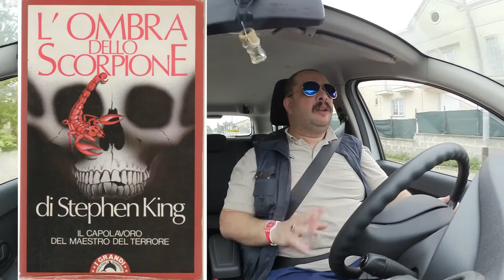Quando i film sono tratti da libri - DdVotr 139